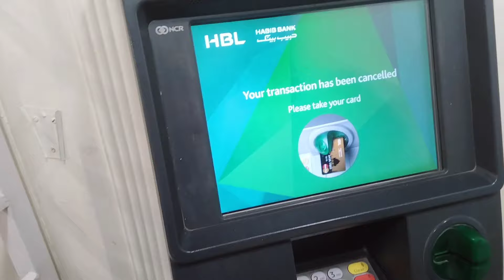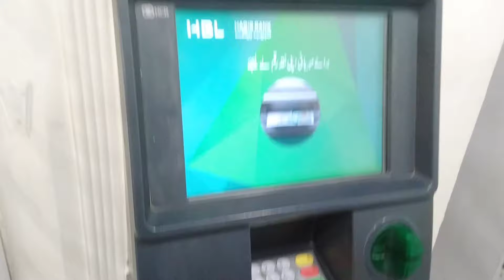[ATM Card ] How To Use ATM Card ? in Urdu/Hindi | ATM Card kesy Istimal hai | How To Use ATM Machine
In this Video I provide all detail related how to use ATM card in ATM Machine.How To Use ATM Card ? in Urdu/Hindi | ATM Card kesy Istimal hai | How To Use ATM Machine atm atmmachine hbl HBL,MBL,ABL,soneri bank,Bank Al falah ,UBL, bank by ali airesh.If you like this video than share it with your friends and also subscribe our channel.

kindly Watch detail video click this Below link

kindly Watch the detailed video click this Below link